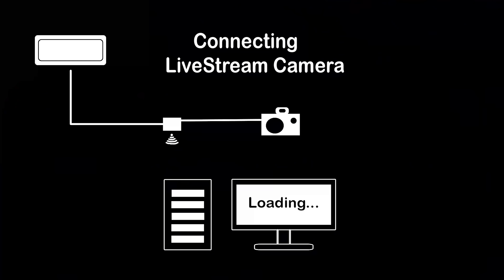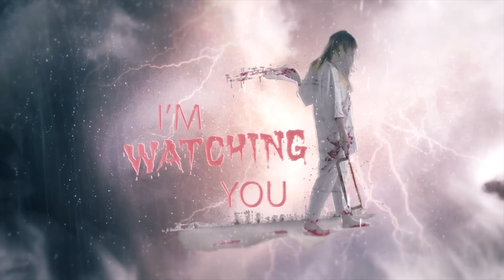HỒN MA ÔNG LÃO Mượn Xác Trong Nghi Thức Gọi Hồn | Phim Ma - Roma Vlogs